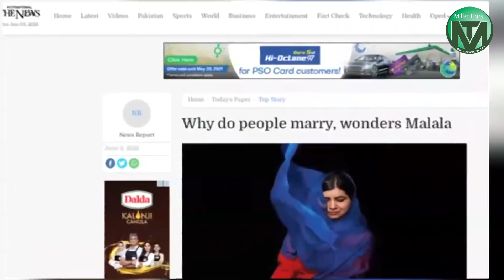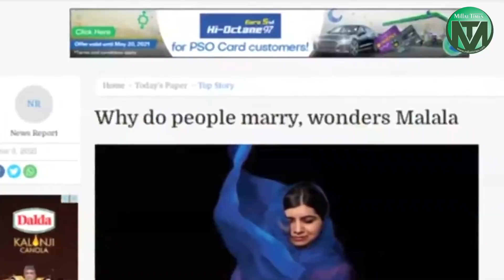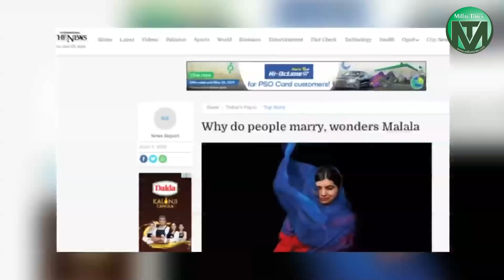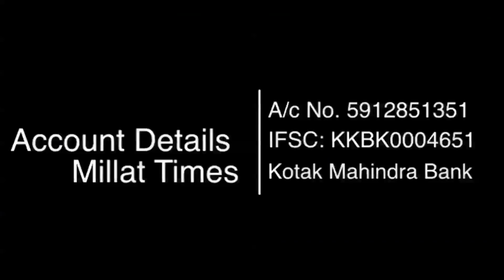मलाला के इस्लाम पर दिए आपत्तिजनक बयान के पीछे किसका हाथ बड़ा खुलासा |Millat Times